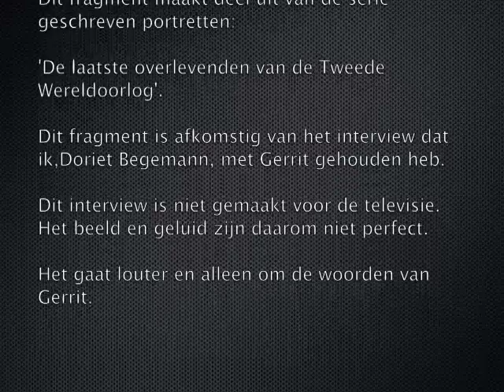Bombardement Wolfheze | 17 september 1944 | Verslag van een ooggetuige | Tweede Wereldoorlog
Lees het verhaal op Dit fragment hoort bij de serie van geschreven portretten 'De laatste overlevenden van de Tweede Wereldoorlog'. Gerrit uit Ommen vertelt hoe hij het bombardement van Wolfheze heeft ervaren. Hij was toen 18 jaar oud. Het bombardement was onderdeel van 'Operatie Market Garden', beter bekend als 'De Slag om Arnhem'.